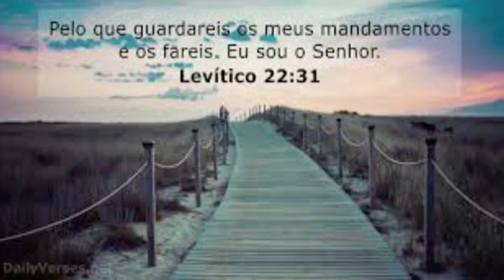Levítico - 22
1 Depois falou o SENHOR a Moisés, dizendo:

2 Dize a Arão e a seus filhos que se apartem das coisas santas dos filhos de Israel, que a mim me santificam, para que não profanem o meu santo nome. Eu sou o Senhor.

3 Dize-lhes: Todo o homem, que entre as vossas gerações, de toda a vossa descendência, se chegar às coisas santas que os filhos de Israel santificam ao Senhor, tendo sobre si a sua imundícia, aquela alma será extirpada de diante da minha face. Eu sou o Senhor.

4 Ninguém da descendência de Arão, que for leproso, ou tiver fluxo, comerá das coisas santas, até que seja limpo; como também o que tocar alguma coisa imunda de cadáver, ou aquele de que sair sêmen da cópula,

5 Ou qualquer que tocar a algum réptil, pelo qual se fez imundo, ou a algum homem, pelo qual se fez imundo, segundo toda a sua imundícia;

6 O homem que o tocar será imundo até à tarde, e não comerá das coisas santas, mas banhará a sua carne em água.

7 E havendo-se o sol já posto, então será limpo, e depois comerá das coisas santas; porque este é o seu pão.

8 O corpo morto e o dilacerado não comerá, para que não se contamine com ele. Eu sou o Senhor.

9 Guardarão, pois, o meu mandamento, para que por isso não levem pecado, e morram nele, havendo-o profanado. Eu sou o Senhor que os santifico.

10 Também nenhum estranho comerá das coisas santas; nem o hóspede do sacerdote, nem o diarista comerá das coisas santas.

11 Mas quando o sacerdote comprar alguma pessoa com o seu dinheiro, aquela comerá delas, e os nascidos na sua casa, estes comerão do seu pão.

12 E, quando a filha do sacerdote se casar com homem estranho, ela não comerá da oferta das coisas santas.

13 Mas quando a filha do sacerdote for viúva ou repudiada, e não tiver filho, e se houver tornado à casa de seu pai, como na sua mocidade, do pão de seu pai comerá; mas nenhum estranho comerá dele.

14 E quando alguém por erro comer a coisa santa, sobre ela acrescentará uma quinta parte, e a dará ao sacerdote com a coisa santa.

15 Assim não profanarão as coisas santas dos filhos de Israel, que oferecem ao Senhor,

16 Nem os farão levar a iniqüidade da culpa, comendo as suas coisas santas; pois eu sou o Senhor que as santifico.

17 Falou mais o Senhor a Moisés, dizendo:

18 Fala a Arão, e a seus filhos, e a todos os filhos de Israel, e dize-lhes: Qualquer que, da casa de Israel, ou dos estrangeiros em Israel, oferecer a sua oferta, quer dos seus votos, quer das suas ofertas voluntárias, que oferecem ao Senhor em holocausto,

19 Segundo a sua vontade, oferecerá macho sem defeito, ou dos bois, ou dos cordeiros, ou das cabras.

20 Nenhuma coisa em que haja defeito oferecereis, porque não seria aceita em vosso favor.

21 E, quando alguém oferecer sacrifício pacífico ao Senhor, separando dos bois ou das ovelhas um voto, ou oferta voluntária, sem defeito será, para que seja aceito; nenhum defeito haverá nele.

22 O cego, ou quebrado, ou aleijado, o verrugoso, ou sarnoso, ou cheio de impigens, estes não oferecereis ao Senhor, e deles não poreis oferta queimada ao Senhor sobre o altar.

23 Porém boi, ou gado miúdo, comprido ou curto de membros, poderás oferecer por oferta voluntária, mas por voto não será aceito.

24 O machucado, ou moído, ou despedaçado, ou cortado, não oferecereis ao Senhor; não fareis isto na vossa terra.

25 Também da mão do estrangeiro nenhum alimento oferecereis ao vosso Deus, de todas estas coisas, pois a sua corrupção está nelas; defeito nelas há; não serão aceitas em vosso favor.

26 Falou mais o Senhor a Moisés, dizendo:

27 Quando nascer o boi, ou cordeiro, ou cabra, sete dias estará debaixo de sua mãe; depois, desde o oitavo dia em diante, será aceito por oferta queimada ao Senhor.

28 Também boi ou gado miúdo, a ele e a seu filho não degolareis no mesmo dia.

29 E, quando oferecerdes sacrifícios de louvores ao Senhor, o oferecereis da vossa vontade.

30 No mesmo dia se comerá; dele nada deixareis ficar até pela manhã. Eu sou o Senhor.

31 Por isso guardareis os meus mandamentos, e os cumprireis. Eu sou o Senhor.

32 E não profanareis o meu santo nome, para que eu seja santificado no meio dos filhos de Israel. Eu sou o Senhor que vos santifico;

33 Que vos tirei da terra do Egito, para ser o vosso Deus. Eu sou o Senhor.